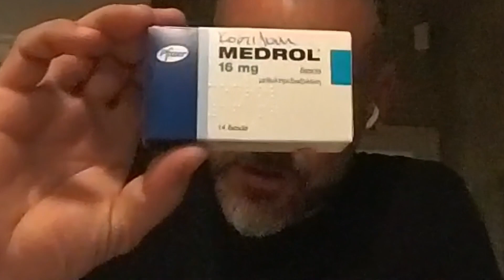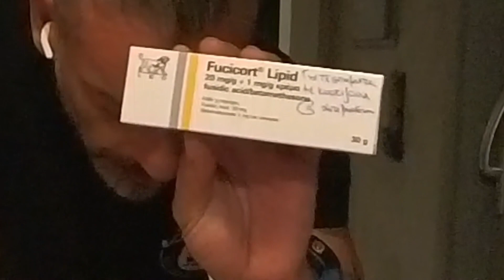Τι φάρμακα θα πρέπει να έχετε μαζί σας όταν ταξιδεύετε!!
Ταξιδεύεις Ασια,αφρικη η Νότια Αμερική? Εδω ειναι μια λιστα με τα Φάρμακα τα οποία θα μπορούσαν να σου φανούν χρήσιμα σε μια δύσκολη στιγμή!! Και είναι πολύ δύσκολο να βρεις αυτό που θες σε αυτές τις χώρες.. Έστω και το ποιο απλό!
Εδώ σου έχω μια πλήρη λίστα με αυτά που θα χρειαστείς:
1.Aerius tb 5mg Αντιισταμινικο για τσιμπηματα και αλλεργιες (1 χαπι/ημερα επι 5 μερες)
2.Medrol tb 16mg Κορτιζονη για αλλεργιες και τσιμπηματα (2 χαπια μαζι για δυο ημερες

μετα 1 χαπι/ημερα και για αλλες δυο)
3. Sirloton Αντιεμετικο (2-3 χαπια/ημερα)
4.Imodium Αντιτσιρλιπιπι (3-4χαπια/ημερα)
5.Nexium tb 20mg Για το στομαχι (καουρες και ξινιλες)
6.Seractil Αντιφλεγμονωδες και αναλγητικο (2 χαπια/ημερα φαγωμενος)
7.Panadol 1000mg Αναλγητικο και αντιπυρετικο
8.Augmentin 875+125mg Αντιβιωση (1 χαπι/12ωρο και για 7 ημερες)
9.Flagyl 500mg Αντιβιωση για πονοδοντο (1 χαπι/12ωρο και για 7 ημερες)
10.Rifacol 200mg Αντιβιωση για διαρροια (1 χαπι 3 φορες/ημερα και για 6 ημερες)

Τι πρεπει να κανω για να προφυλαχτω απο την Ελονοσια(malaria);
Εκτος των αντικουνουπικων θα πρεπει να ακολουθησεις και μια φαρμακευτικη αγωγη ετσι θα μειωθουν οι πιθανοτητες του να κολλησεις Ελονοσια … (επειδη ο κινδυνος υπαρχει παντα).

Plaquenil 200mg, 2 Χαπια ανα εβδομαδα αλλα και για οσο καιρο θα ταξιδεύετε!!
Και μετα από αυτά τα ολίγα, θα είσαι έτοιμος και καταλληλα προετοιμασμενος για να ξεκινήσεις το ταξίδι σου!!